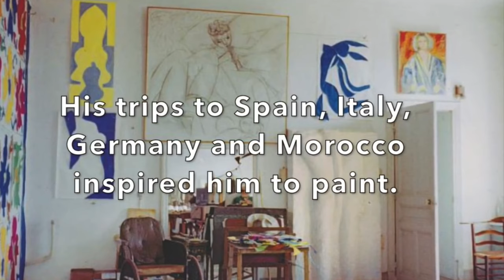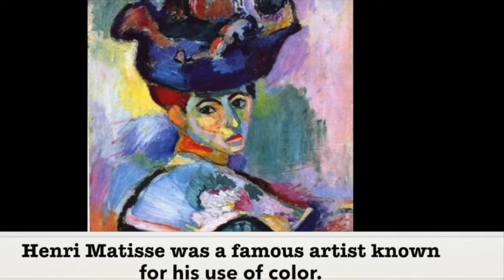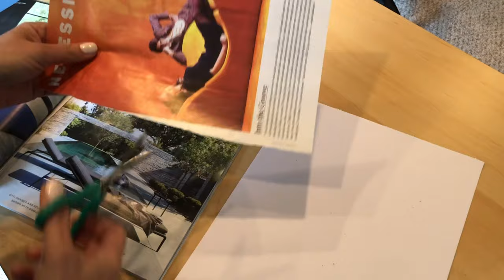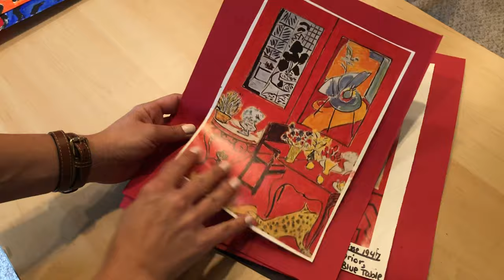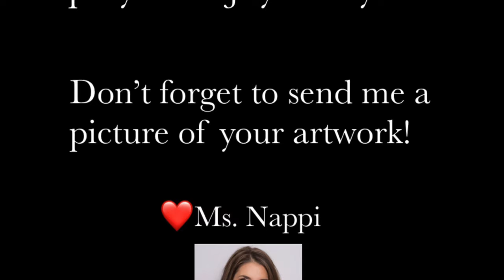Art Lessons for Students: Henri Matisse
This video was made for beginner students and examines the life and artistic style of Henri Matisse.  The movement in art called Fauvism is explored through various examples of Matisse's paintings and cut paper collage. The video includes a full demonstration in creating Matisse inspired artwork. Collage and drawing techniques are reviewed. A perfect Art History lesson to do at home!